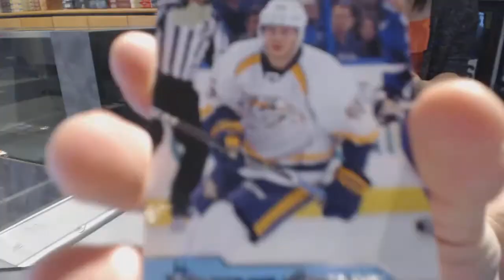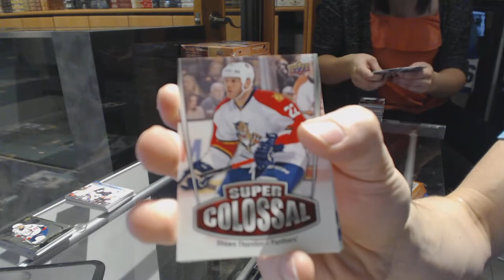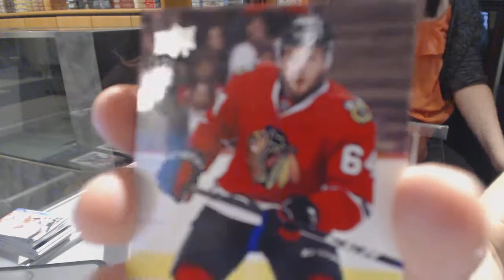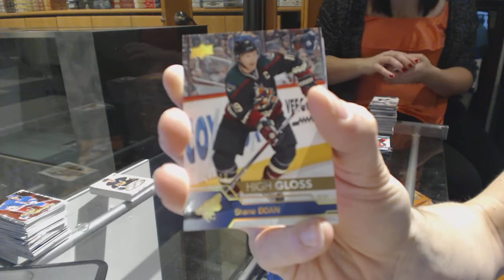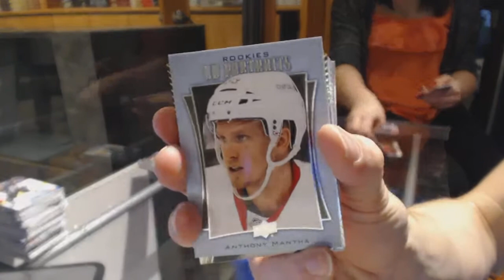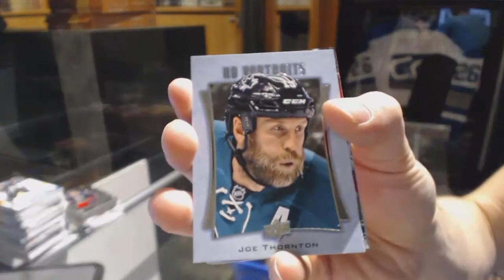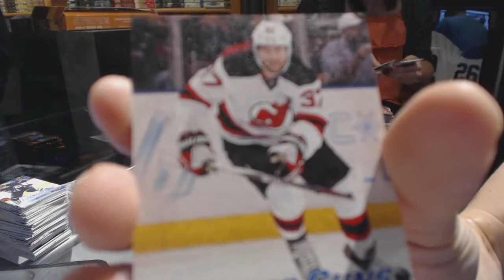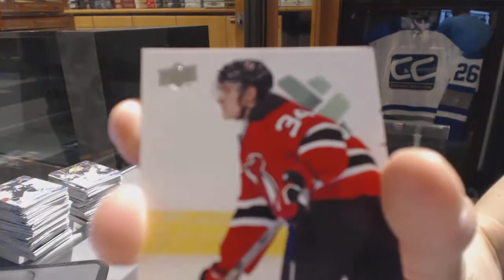16-17 UD Series 1 Hockey 12 Box Case Break - C&C #6601